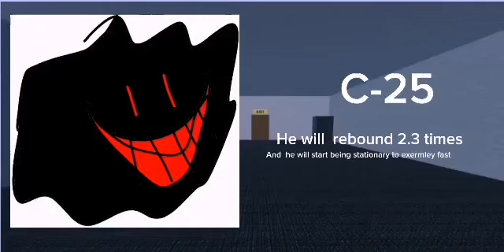c section1! 1! 1! 1! 1